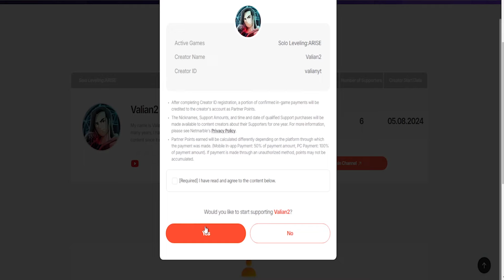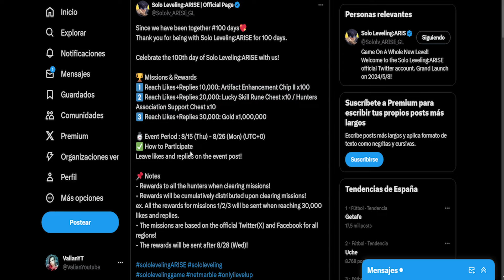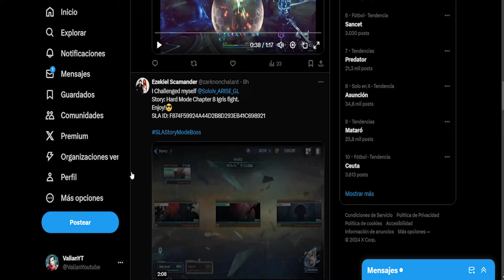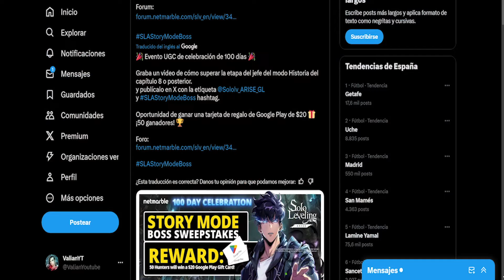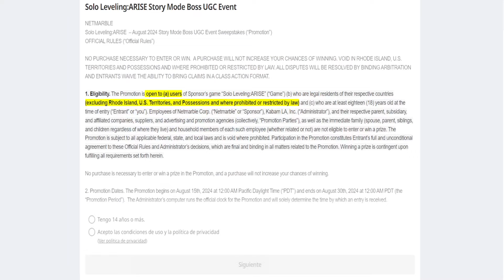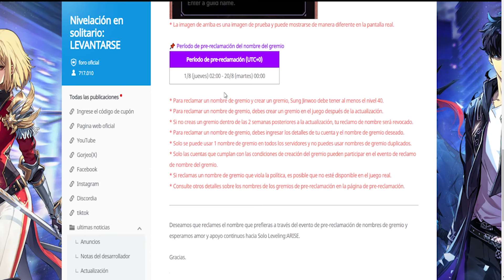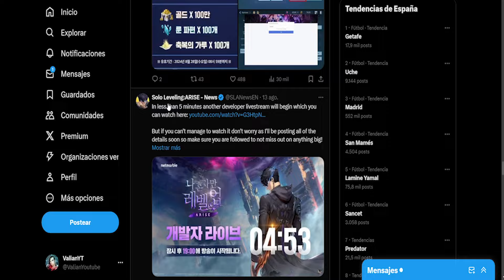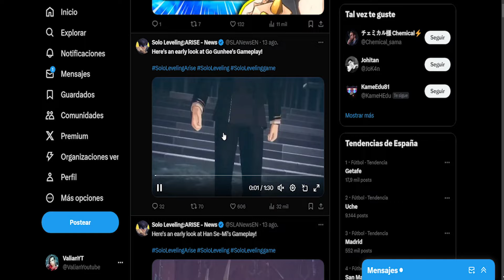SSR GRATIS EN LOGIN Y MAS EVENTOS EN LOS 100 DIAS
¡Apóyame como creador de contenido en este link!